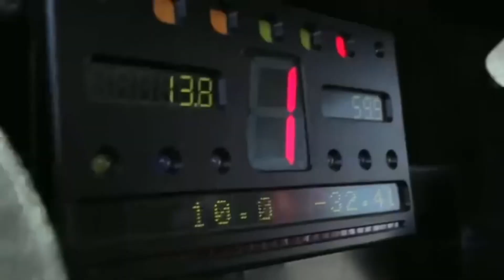MBK 51 hybride 2fast 70. Premier tours de roues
Et voilà la petite vidéo avant de partir en vacances.
RDV fin Août pour le fin des réglages.